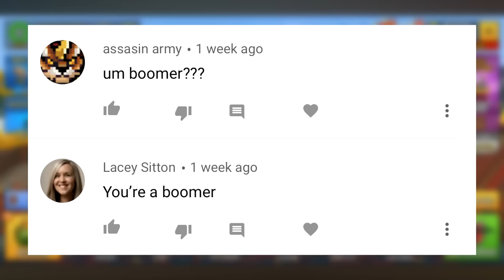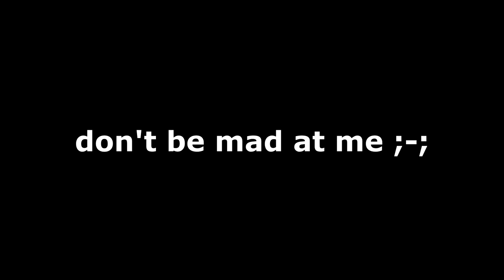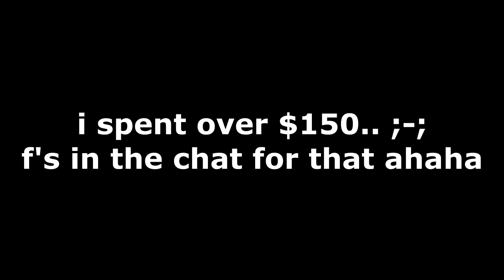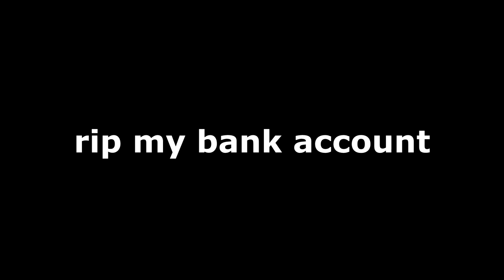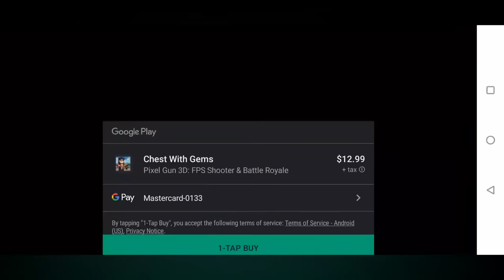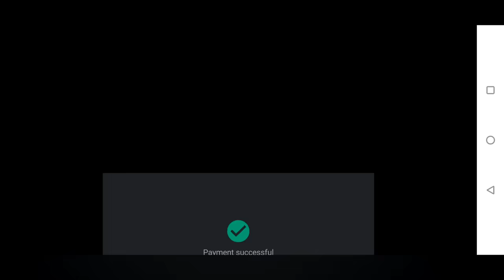Noob Spends $150 on Pixel Gun 3D...RIP (Super Chest Opening)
"Noob Spends $150 on Pixel Gun 3D Super Chest Opening - What Did I Get? Pixel Gun 3D Mechanist Lottery/Mechanist Set (Arcane Summoner Set) One-Punch Gauntlet, Sword Soul Card, Vertical Grip Device, Bow Soul Card, Siege Mode Gauntlet and Lance Soul Card Review (Pixel Gun 3D Gameplay Level 65) PG3D New Weapons - Super Chest Hack Glitch iOS Android Mod"

★ PLEASE LIKE...I WASTED SO MUCH MONEY! D: ★

Hey guys! ExxotikGaming here back with another Pixel Gun 3D video! I really hope you'll enjoy this one as I spent a LOT of time editing it. I had originally planned on spending $50 today, but I guess I spent a LOT more...yikes. RIP my wallet. I managed to get the whole Arcane Summoner Set as well as the Mechanist Set, and the results of how well these weapons performed was surprising! What do you think about these weapons? Let me know below!

Enjoyed the video? Heck, even put this video in a playlist if you so desire! The next video, whether it'll be a new review, a glitch tutorial, random commentary, or just some random Pixel Gun 3D video, will usually be out just a few days after the previous video!

HOW TO RECORD YOUR iOS SCREEN! (NEW 2020)